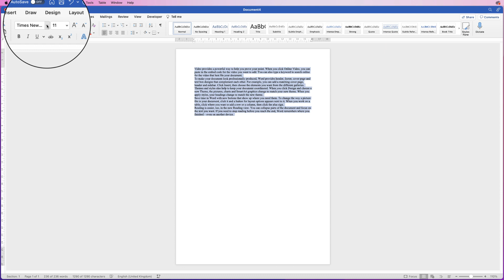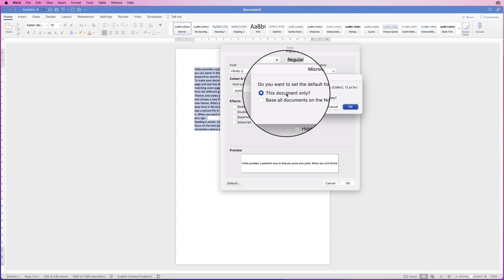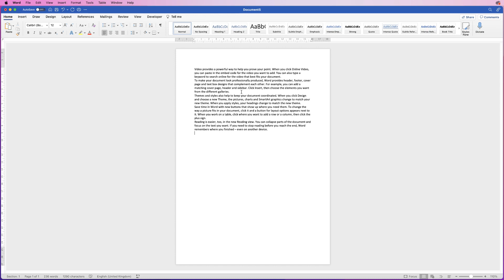How To Change The Default Font in Word | QUICK TUTORIAL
In this quick tutorial learn how to change your default font and font settings in word.  Changes can be made to the font, font size, font colour, bold etc and once these changes are made they can be saved so they're used each time you open a new document.

UK 🇬🇧

🖱 Mouse - Wacom Pen

US 🇺🇸

🖱Mouse - Wacom Pen